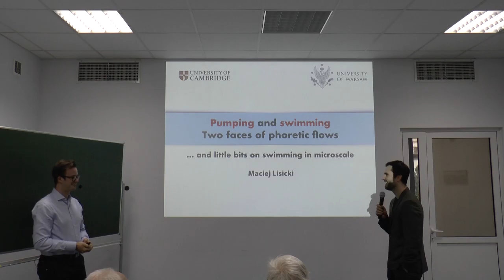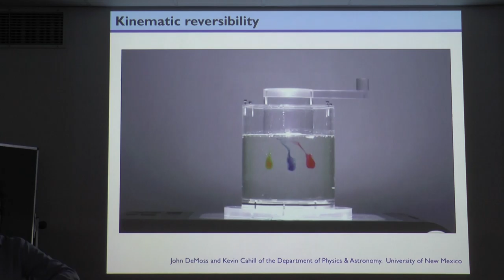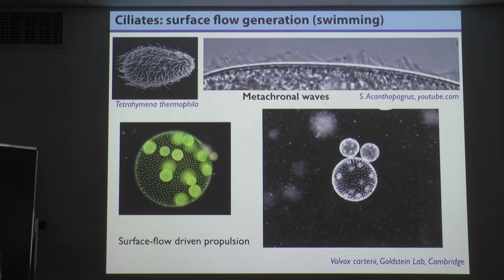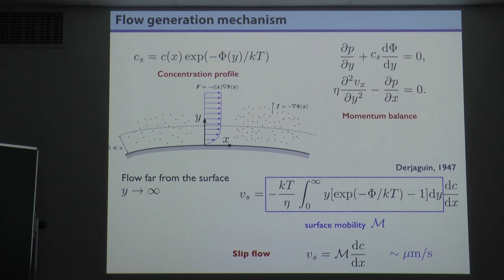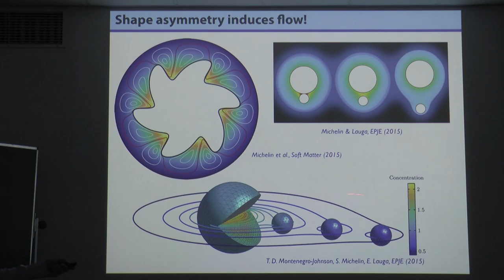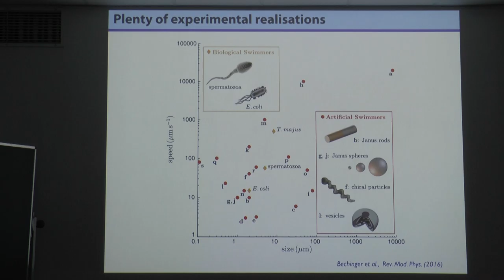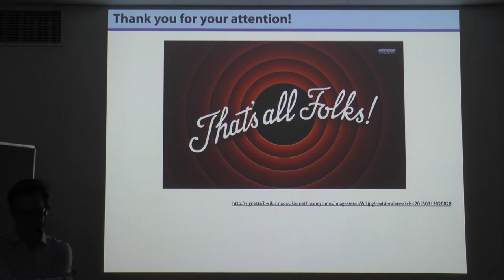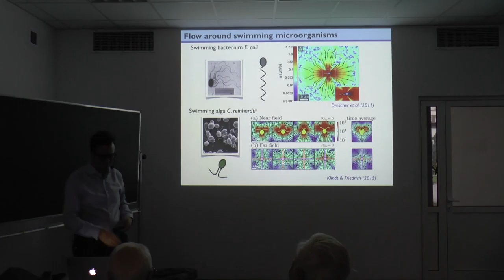Dr Maciej Lisicki (FUW) "Pumping and swimming: two faces of phoretic flows"